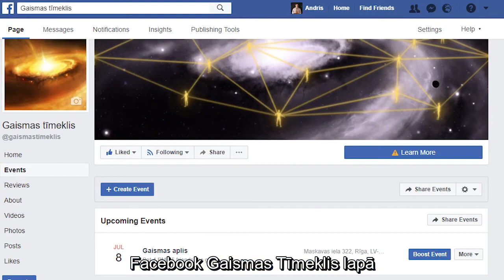Kas ir Gaismas Aplis?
Kas tas par pasākumu un ko tur daram